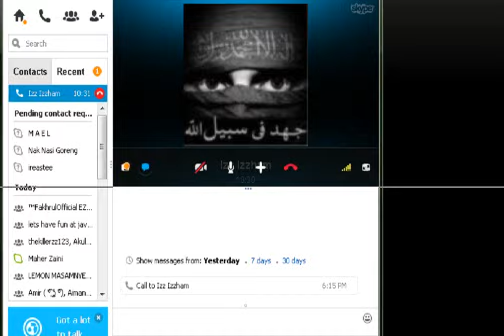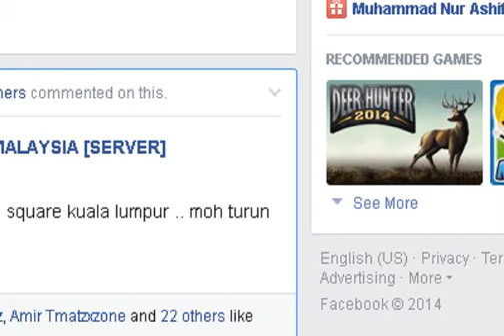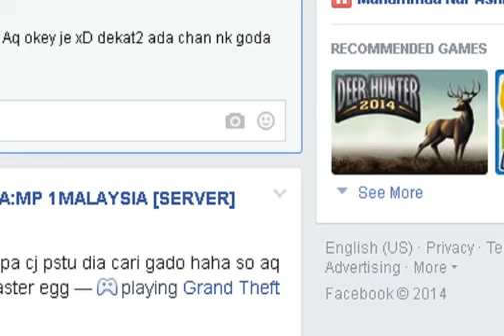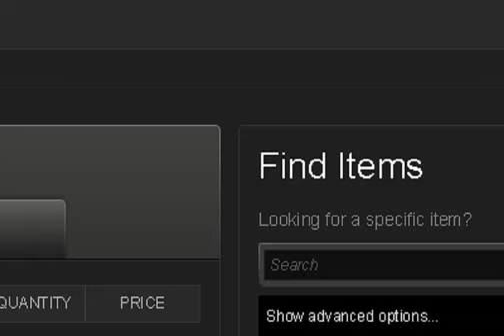Izz Menangis Leak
Leak Video